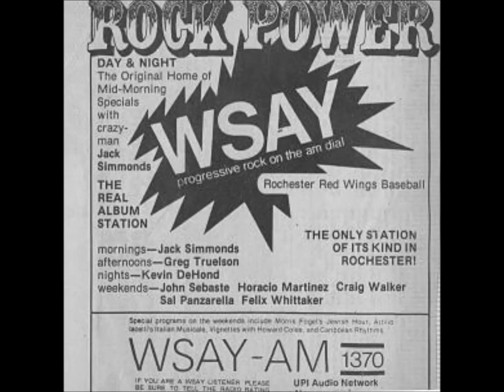MISTER FLYNN 1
WSAY, MR. FLYNN, Jack Simmonds, Rochester radio,